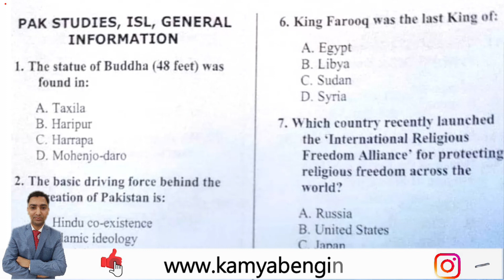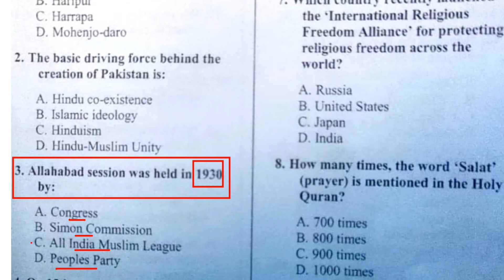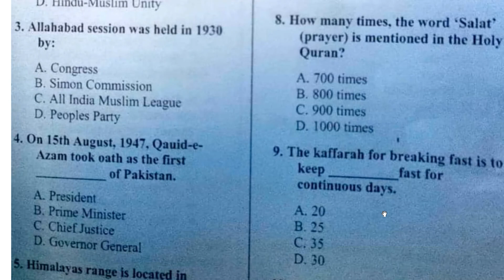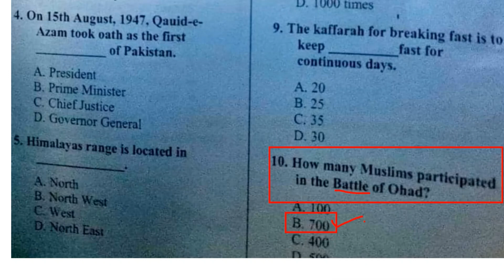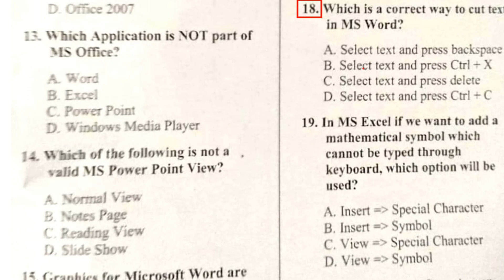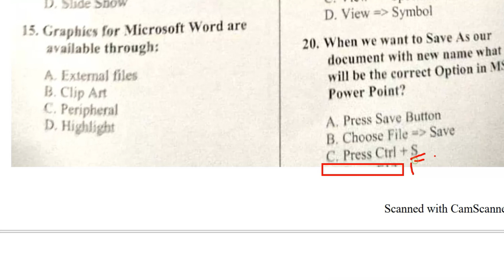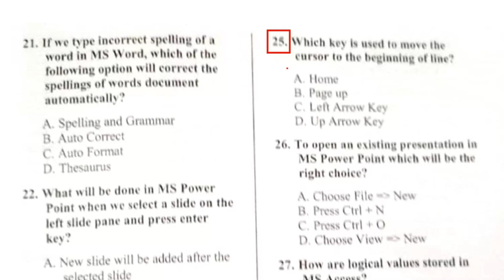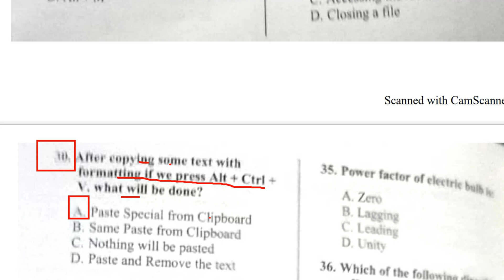FESCO JR. ENGINEER ELECTRICAL/ELECTRONICS PAPER (15-January-2022) II General Portion MCQs II PART-1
𝐈𝐧 𝐭𝐡𝐢𝐬 𝐯𝐢𝐝𝐞𝐨, 𝐈 𝐰𝐢𝐥𝐥 𝐝𝐢𝐬𝐜𝐮𝐬𝐬 𝐭𝐡𝐞 𝐉𝐮𝐧𝐢𝐨𝐫 𝐄𝐥𝐞𝐜𝐭𝐫𝐢𝐜𝐚𝐥/𝐄𝐥𝐞𝐜𝐭𝐫𝐨𝐧𝐢𝐜𝐬 𝐏𝐚𝐩𝐞𝐫 𝐨𝐟 "𝐅𝐚𝐢𝐬𝐚𝐥𝐚𝐛𝐚𝐝 𝐄𝐥𝐞𝐜𝐭𝐫𝐢𝐜 𝐒𝐮𝐩𝐩𝐥𝐲 𝐂𝐨𝐦𝐩𝐚𝐧𝐲 (𝐅𝐄𝐒𝐂𝐎)" 𝐡𝐞𝐥𝐝 𝐨𝐧 𝟏𝟓-𝐉𝐚𝐧𝐮𝐚𝐫𝐲-𝟐𝟎𝟐𝟐. 𝐏𝐚𝐫𝐭-𝟏 𝐨𝐟 𝐭𝐡𝐞 𝐯𝐢𝐝𝐞𝐨 𝐢𝐧𝐜𝐥𝐮𝐝𝐞 𝐭𝐡𝐞 𝐌𝐂𝐐𝐬 𝐫𝐞𝐥𝐚𝐭𝐞𝐝 𝐭𝐨 𝐆𝐞𝐧𝐞𝐫𝐚𝐥 𝐊𝐧𝐨𝐰𝐥𝐞𝐝𝐠𝐞, 𝐈𝐬𝐥𝐚𝐦𝐢𝐜 𝐒𝐭𝐮𝐝𝐢𝐞𝐬, 𝐏𝐚𝐤𝐢𝐬𝐭𝐚𝐧 𝐒𝐭𝐮𝐝𝐢𝐞𝐬, 𝐂𝐮𝐫𝐫𝐞𝐧𝐭 𝐀𝐟𝐟𝐚𝐢𝐫𝐬 𝐚𝐧𝐝 𝐈𝐓. 𝐓𝐡𝐚𝐧𝐤𝐬
💥𝐂𝐡𝐚𝐧𝐧𝐞𝐥 𝐎𝐟𝐟𝐢𝐜𝐢𝐚𝐥 𝐋𝐢𝐧𝐤𝐬:
Faisalabad Electric power Company Junior Engineer Paper 2023,
MEPCO-IUB Junior Engineer Electrical/Electronics Paper 2023.